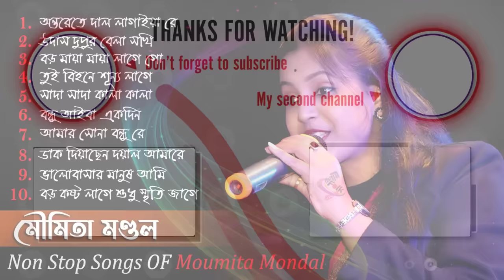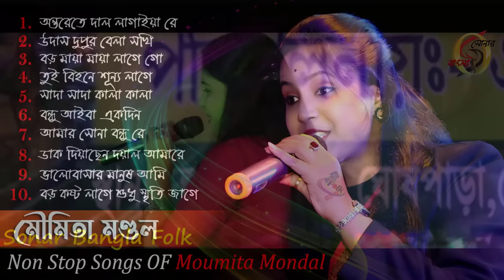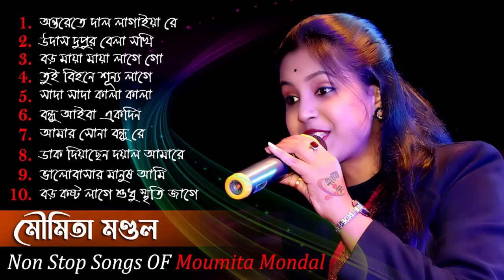Moumita Mondal Non Stop 2023 ! Moumita Mondal All Songs 2023 ! মৌমিতা মন্ডল ! Bast Of Moumita Mondal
Moumita Mondal All New Songs 2023 ! মৌমিতা মণ্ডল নতুন গান 2023 ! Moumita Mondal New Songs 2023 ! Moumita Mondal Non Stop 2023 ! Sonar Bangla Folk !

!! Sonar Bangla Folk !!

Song - Moumita Mondal Non Stop
Cover by - Moumita Mondal
Band -
Videography & Edeting By - Rju Rajat Biswas

Videography & Editing By - Rajat Biswas . Bagula, Nadia, 741502, West Bengal .

Powered By - Sonar Bangla Folk ( Rju Rajat Biswas )